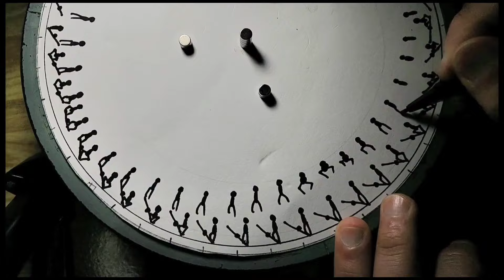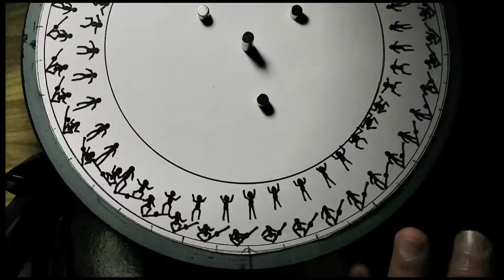「ジャンプする人と歩く人と花粉症の顔」メイキング動画